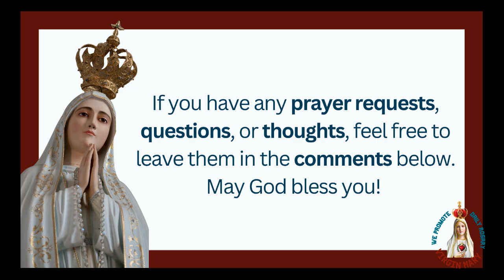St. Mother Teresa's Mission of Mercy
The Untold Story of Mother Teresa’s Calling: A Mission of Mercy

Explore Mother Teresa's transformative "call within a call" and how it led her to dedicate her life to serving the poorest of the poor. Witness the power of faith and selfless love.